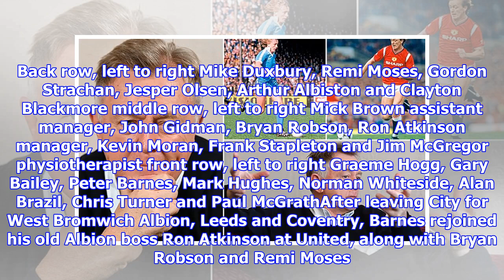Barnes: i'll always be a blue but it was lovely wearing best's shirt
Published 1730 EST, 8 December 2017 Updated 1730 EST, 8 December 2017 The terraced house on Aycliffe Avenue in Chorlton would have looked no different from any other in the street were it not for George Bests distinctive Lotus parked outside. Manchester Uniteds new golden boy was living in digs with his landlady Mrs Fullaway, and the local schoolboys thought nothing about knocking on his door. One of them was Peter Barnes. Wed ask if he was coming out, recalls Barnes. George would say, Hi lads, give me five minutes, Im just having my tea. Then hed play cricket with us in the street. Brilliant. Peter Barnes sat down exclusively with Sportsmails Chris Wheeler ahead of the big weekend Barnes knows what it takes to play in a Manchester derby having played for both clubsBarness dad Ken had been captain of Manchester City, later becoming chief scout and, briefly, assistant manager. Peter grew up a devoted blue and remains one to this day. But that didnt stop him wanting to be George Best. He...